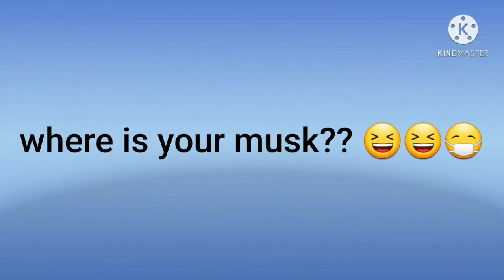corona virus/wear mask/ funny video/ santu roy/😂😂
don't be serious 😄😁
not a professional mimicry artist😉